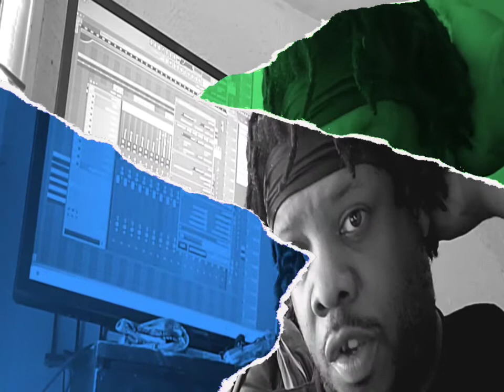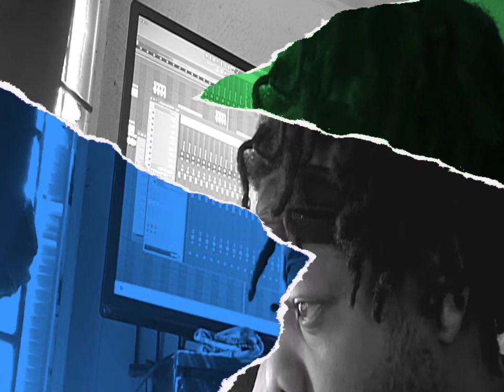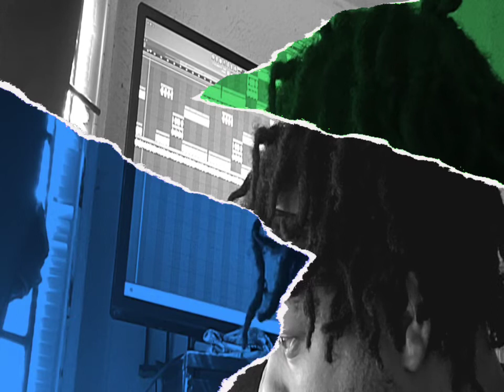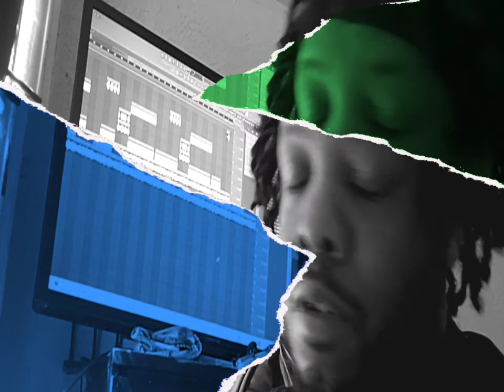FL Studio Vlog 16: E Ross Da Boss Beats Plays Beats And Cooks Up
First Off Salute To All My Subscribers And My Supporters I Thank Yall Means Alot To Me Let's This Channel To A 1000 Subscribers For A Free Beat Give Away!!!